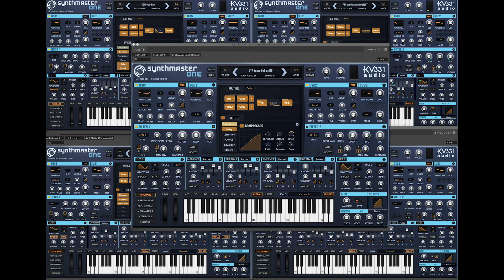KV331 Audio『SynthMaster One』 Review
Pluginboutique様より製品をご提供を頂きましたのでレビューして行きたいと思います。
この場をお借りしてPluginboutique様並びに関係者様に感謝致します。

↓　画像付きの詳しいレビューはこちらから

SynthMaster One は、直感的なワークフローを備えた使いやすいウェーブテーブルシンセサイザーです。
SynthMasterと同じエンジンを共有していますが、ウェーブテーブル・シンセシスなどの新機能が搭載されています。
シンプルなレイアウト、豊富なウェーブテーブル/波形コンテンツ、刺激的なファクトリー・プリセット・ライブラリーで、SynthMaster Oneを使って新しいサウンドをデザインすることが出来ます。
実際に使用してみましたが、非常に出音がよくプリセットを聞いているだけでインスピレーションががどんどん浮かんできました。

SynthMaster Oneの構成は、2つのオシレーターと2つのサブオシレーター、2つのフィルター、4つのADSRエンベロープ、2つのLFO、強力な16ステップのアルペジエーター/シーケンサー、そして6つのFXインサートスロットに挿入可能な11種類のエフェクトが搭載されています。
サブオシレーターには5つの異なるモードで接続することができ、通常のサブオシレーターとして使用したり、リングモジュレーション、アンプリチュードモジュレーション、フェイズモジュレーション、FMモジュレーションなどの複雑なモジュレーションを行うことができます。

それでは詳しく見ていきたいと思います。

SynthMaster OneはWindowsとMac OSではVSTインストゥルメントとして、Mac OSとiOSではAudio Unitインストゥルメントとして動作します。
Windowsでは、スタンドアロンのアプリケーションとしても動作します。

画面上部の「BROWSE」ボタンを押すことにより、SynthMaster Oneのプリセットを見ることができます。
インストゥルメント・タイプ、プリセットの属性、ミュージック・スタイル、プリセット作成者などを個別に検索できる包括的なプリセット・ブラウザを備えています。

SynthMaster Oneには、

Arksun
Aiyn Zahev
BT
Bluffmunkey
BigTone
Frank 'Xenox' Neumann
Kevin Schroeder
Kurt Ader
Nori Ubukata
Rob Lee
Vandalism
Vorpal Sound
Gercek Dorman, Selcuk Ergen, Ufuk Kevser, Bulent Biyikoglu, Brian 'Xenos' Lee

等のワールドクラスのサウンドデザイナーチームによる1250種類のファクトリープリセットが搭載されています。
どれも非常に説得力のあるサウンドで即戦力になると思います。

ブラウズ画面では、先ほどの「BROWSE」ボタンが「SYNTH」ボタンに変わっていますので,
「SYNTH」を押すことにより、SynthMaster Oneのデフォルト画面に戻ります。

SynthMaster Oneのオシレーターは2系統用意されていて、それぞれにウェーブフォーム選択可能なサブオシレーターを備えていますので、実質4オシレーターの出音を得ることができます。
オシレーターはボボイス・ミックス、デチューン・カーブ、デチューン・スプレッド、パン・ストレッド、トーン・スプレッド、フェイズ・スプレッド の各パラメータを使用することで、ベーシックなオシレーターから、豊かなSUPER SAWタイプのサウンドまで、非常に幅広いサウンドを得ることができるようになっています。

SynthMaster One の基本オシレーターは、Sine, Square, Triangle, Sawtooth, Pulse, Noise, single cycle waveformsの波形が用意されています。
各オシレーターには、以下のカテゴリーの17種類のウェーブシェーピングアルゴリズムが搭載されていて、さらに波形を変化させバリエーションを作ることが出来ます。

SynthMaster Oneに搭載された2つのオシレーターはそれぞれステレオ出力を持ち、最大16個のボイ"voices", "voices mix", "detune curve", "detune spread", "pan stread", "tone spread" and "phase spread"のパラメーターを使用することで、各オシレーターは豊かな "SuperSaw"タイプのサウンドを生み出すことができます。

さらに基本オシレーターの他にウェーブテーブル・シンセシスを実装しており、サウンドデザインの新しい可能性を開きます。
ウェーブテーブルを含むウェーブファイルをSynthMaster Oneにインポートして、プロジェクトで使用することができます。
また、SynthMaster One には豊富なウェーブテーブル・ライブラリが付属しており、SynthMaster One の Waveforms フォルダの下にウェーブテーブルを配置することで、そのライブラリを拡張することができます。

SynthMaster Oneの4つの新しいフィルターはすべて、ゼロ・ディレイ・フィードバック・フィルター技術を用いて開発されています。
インプットゲイン、ドライブ、アシッドなどの高度なフィルターパラメーターを使用することで、フィルターから "アナログ "なサウンドを得ることができます!
 フィルター・タイプは以下の通りです。

・Ladder: Low 12, Low 24, High 12, High 24, Band Pass, Band Stop
・Diode Ladder: Low pass 24
・State Variable: Low 12, High 12, Band Pass, Band Stop
・Bite: Low 12, High 6

SynthMaster Oneには4つのエンベロープと2つのLFOが搭載されています。
エンベロープのタイプはADSRを採用！
MOD MATRIXにて様々なソースにアサインし活用することが出来るようになっています。

SynthMasterには11種類のエフェクトが搭載されています。
ディストーション、LoFi、アンサンブル、フェイザー、6バンドEQ、コンプレッサー、ボコーダー、ディレイ、コーラス、トレモロ、リバーブが用意されており、任意のレイヤーインサート、または2つのグローバルエフェクトバスインサートのいずれかに挿入することができます。

SynthMaster Oneのアルペジエーターは、Up、Down、UpDown、DownUp、UpDown2、DownUp2、AsPlayedなどのクラシックなアルペジエーターモードに加え、シーケンス、コード、アルペジエイトモードを搭載しています。
アルペジエーターの16のステップには、それぞれ独自のベロシティ、ノート番号、ノートの長さ、スライド、ホールドのパラメーターがあります。
さらにMIDIパターンをアルペジエーター・シーケンスとしてインポートすることが出来ます。
方法はMIDIファイルをプラグインウィンドウ上のアルペジエータービュードラッグ＆ドロップするだけです。

また、クラウドベースのクロスプラットフォーム・データ同期にも対応
ユーザーはSynthMaster Oneの関連データ（プリセット、波形、サンプル、お気に入り、MIDIプログラム）を複数のマシン/プラットフォーム上で同期し、他のSynthMaster Oneユーザーとプリセットを共有することが可能になっています。

このように非常に多彩な機能と即戦力のサウンドエンジンと音色を備えたシンセサイザーがこの価格で購入できるのは驚きです。
筆者もそれなりにプラグインシンセサイザーを所有していますが、間違いなくトップレベルの使用頻度が高いソフトウェアになると思います。
ぜひ、導入を検討してみて下さい。